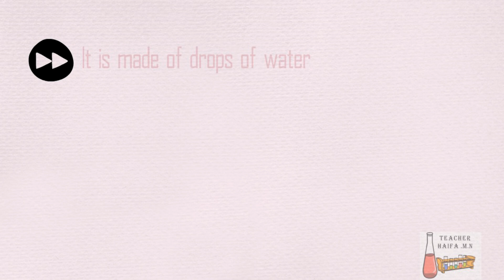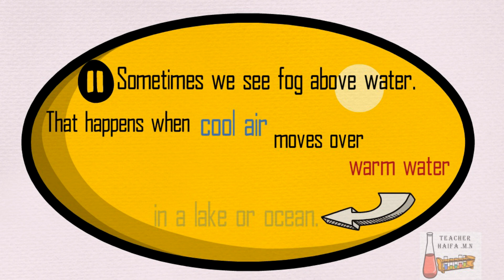How does Fog form? Facts About Fog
Sofia Tech Academy will provide students with specialized and technology-based learning opportunities using advanced animation.

Topics covered by this academy:

1) Science (Chemistry, Physics, Biology, Geology ...)
2) Mathematics

-Education Technology...Science...Animation...Planets...Space...